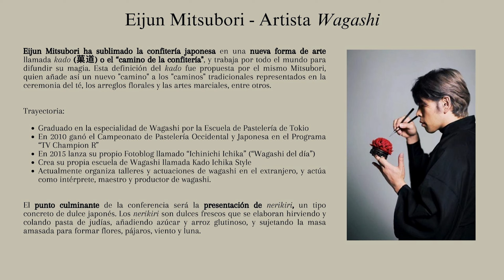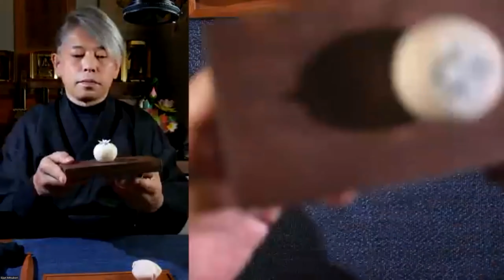Conferencia online: El mundo del té y el dulce japonés wagashi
Segunda sesión del ciclo de conferencias con el que nos adentraremos a lo largo de tres sesiones en el origen del té japonés, su historia y cómo disfrutar de él, así como en su filosofía, que se encuentra en el origen de la tradición de la ceremonia del té. Hacemos un viaje en el tiempo a la época de la llegada del té a Japón y, desde ahí, comenzaremos a entender por qué en Japón el té es considerado todo un arte.

En esta conferencia recibimos a Eijun Mitsubori, artista de dulce japonés wagashi, quien nos da a conocer un poco más sobre este acompañamiento ideal del té japonés que es el wagashi.

Eijun Mitsubori ha sublimado la confitería japonesa en una nueva forma de arte llamada kado (菓道) o el “camino de la confitería", y trabaja por todo el mundo para difundir su magia. Esta definición del kado fue propuesta por el mismo Mitsubori, quien añade así un nuevo "camino" a los "caminos" tradicionales representados en la ceremonia del té, los arreglos florales y las artes marciales, entre otros.

Eijun Mitsubori, artista de wagashi
Fundador de Kado Ichika Style, una flamante escuela de wagashi.
Tercera generación de Wagashi Izumiya, una tienda tradicional de wagashi.

1974: Nace en la ciudad de Yokosuka, Kanagawa.
1995: Graduado de la especialidad de Wagashi en la Escuela de Pastelería de Tokio.
2010: Gana el Campeonato de Pastelería Occidental y Japonesa, en el programa televisivo “TV Champion R” (Cadena TV Tokio).
2015: Lanzamiento del fotoblog "Ichinichi Ichika" (“Wagashi del día”). Crea Kado Ichika Style, una nueva escuela de wagashi.
Comienza a organizar talleres y actuaciones de wagashi en el extranjero.
Comienza a actuar en un escenario mundial como intérprete, maestro y productor de wagashi.
2017: Presenta un espectáculo de kado en la Ópera de Sídney.
Se convierte en el primer artista wagashi en exponer en el Salón del Chocolate de París.
2018: Es presentado por el Ministerio de Asuntos Exteriores de Japón en 7 idiomas diferentes.
Publicación de la colección de obras wagashi "KADO New Art of Wagashi".
2019: Actúa en la Asia Society de Nueva York.
2020: Actúa como productor jefe de la película de relaciones públicas de Panasonic OEL TV.
2022: Actúa en un evento cultural como maestro de kado con un maestro de la Ópera de Pekín en Shanghai.
2023: Actúa en un evento cultural internacional como maestro de kado en Taiwán.